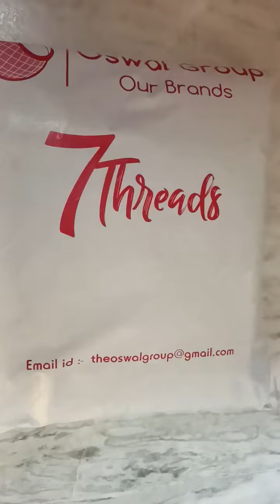Unboxing combo kurti meesho/Try new everyday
Welcome  Friends.My channel  about cooking,recipes,cleaning,Indian festival and all.I learn cooking from my mother and grandmother.as we say one generation to another.I start this channel to share my traditional recipe which I know.my video randomly upload sometime recipes next day somethings else.I love Indian culture and customs.I try to give my best in my video.hope you like and support my channel.
Thanks Try New Everyday.
I keep safety when I do work.hope you will also. ♡♡♡♡♡